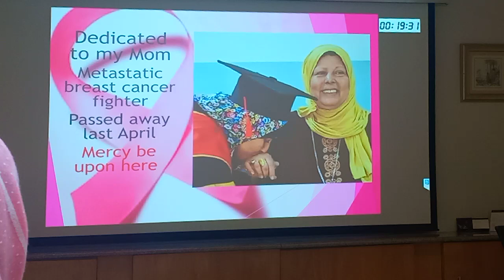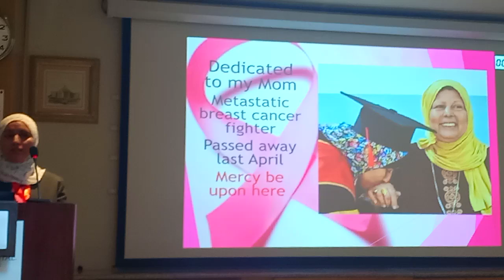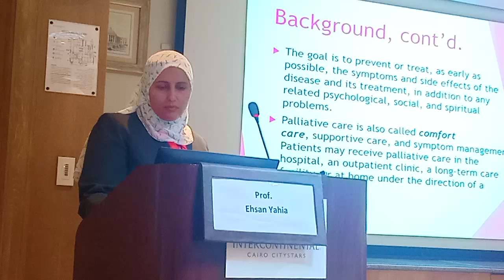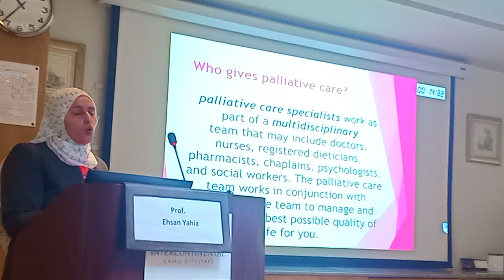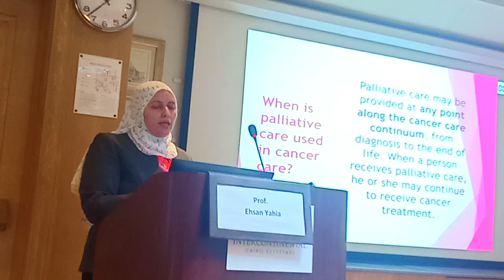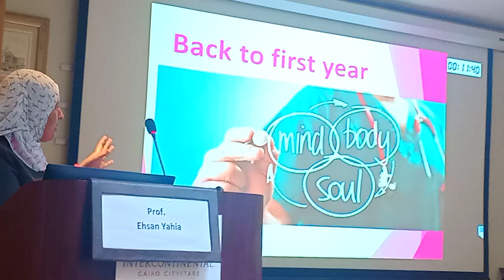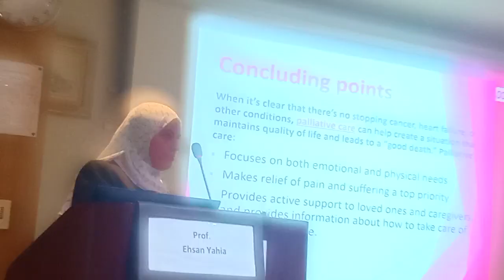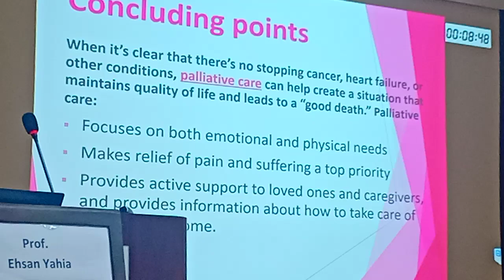Palliative care nursing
Conference talk